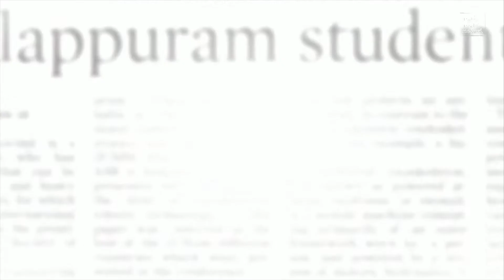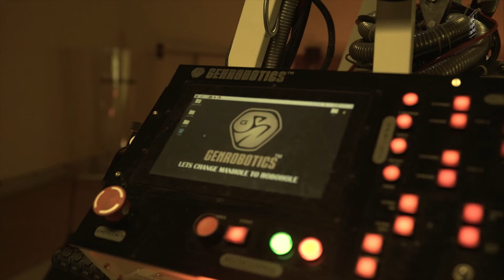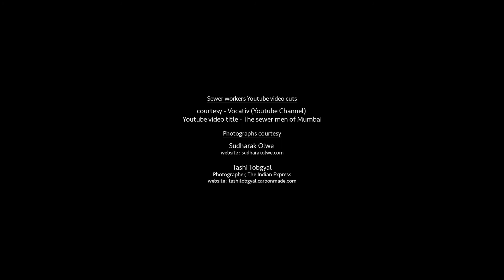Bandicoot - Manhole Cleaning Robot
To Bring together a group of remarkable people. To help Many people Out from the walls of Social Injustice...

Bandicoot is a Manhole cleaning robot created for ending manual scavenging and deaths of Poor Souls inside manholes.

"Changing the concept of Manhole to Robohole..."